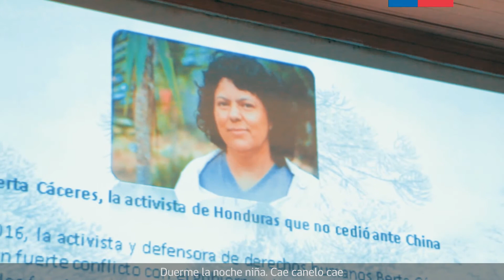Cápsulas Poetas Mapuche en We Xipantu - 02 Yeny Díaz Wenten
Poetas Mapuche conmemoran el We Xipantu en el Biobío.
YENY DIAZ WENTEN
"Kuyvitulen ta lewvü, nepelkeiñmew tachi liwen, wünotualu antü, wüñoalu antü, ülkantun mu nagpay trayen" (Leonel Lienlaf). Hace años que el canto del río nos despierta en este amanecer y vuelve el sol con sus pasos de gallo sobre los cerros. @subdirpueblosoriginarios
El solsticio de invierno es el momento del mes de junio donde se produce la noche más larga del año; cuando el sol alcanza su punto más lejano en el hemisferio norte y comienza a avanzar de regreso al hemisferio sur. Este acontecimiento, para gran parte de las culturas originarias, señala el cambio del ciclo de la naturaleza y el ciclo sociocultural relacionado con recolección y siembra.
-- Yeny Díaz Wenten: Profesora general básica egresada de la Universidad de Concepción sede Los Ángeles, Yeny ha tenido una fructífera trayectoria dentro de la literatura. Ha sido incluida en las antologías Lautaro esquina Mendoza (Centro Cultural Víctor Jara, 2000) y en Aperitivo (grupo Concepciones de la Universidad de Concepción, 2008). Además, ha participado en el taller de la Fundación Pablo Neruda, Temuco, y en diversos talleres de la ciudad de Los Ángeles. Ha participado de encuentros de poesía para celebrar We Xipantu y para la conmemoración del Día de la Mujer Indígena año 2019. Destaca su libro Animitas del año 2015.